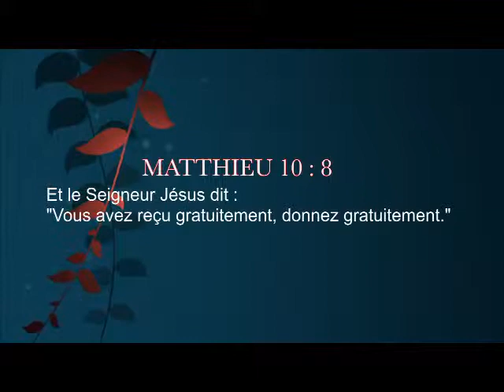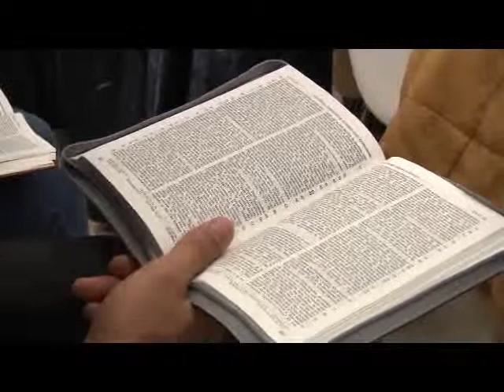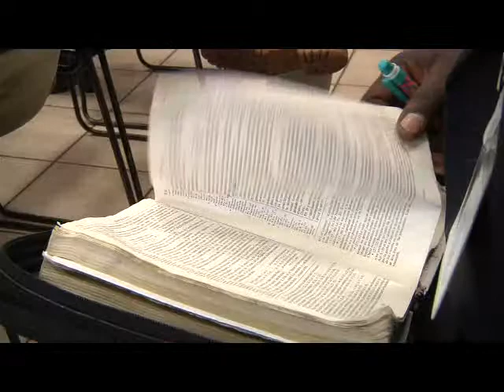Que faire de Jésus (17 mars 2013)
Résumé : Jésus nous place dans des situations difficiles qui sont parfois insupportables dans la fréquentation du monde ainsi nous sommes tentés par le compromis. Jésus devient encombrant. Nous ne voulons plus porter le poids de la vérité et certains, leurs convoitises n'étant pas satisfaites, finissent même par se fâcher contre Jésus. Quand on voit tout ce que Jésus a fait, on sait bien qu'il est la vérité et pourtant, cette vérité, si belle, si puissante, nous gêne. Choisissons notre modèle -- Jésus -- qui n'avait ni gardes du corps ni armes. Choisissons de garder la foi en Dieu, restons dans le Seigneur et dans la vérité. Jusqu'à la victoire, refusons la tentation! Nous devons prêcher la vérité en en acceptant les conséquences.